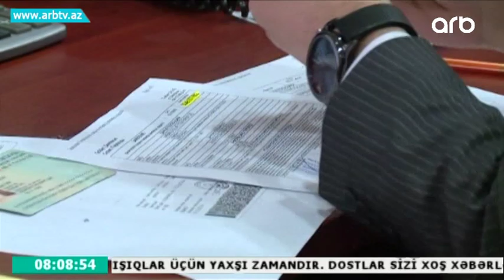Krediti olana sosial yardim niye dushmur? (Gune Dogru)